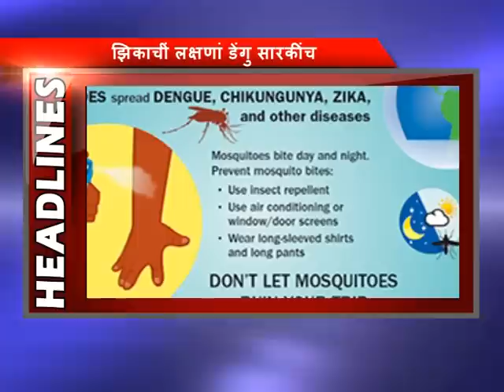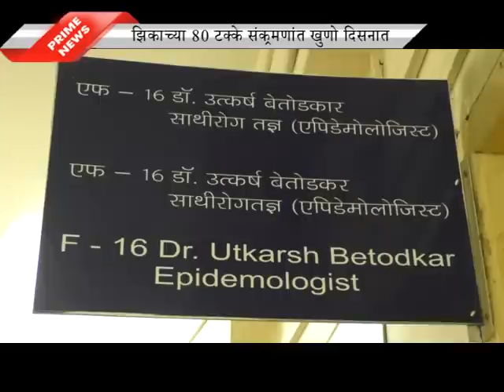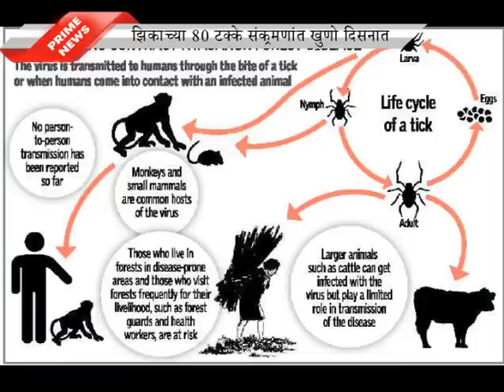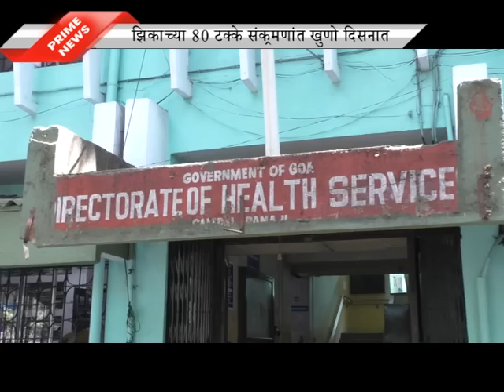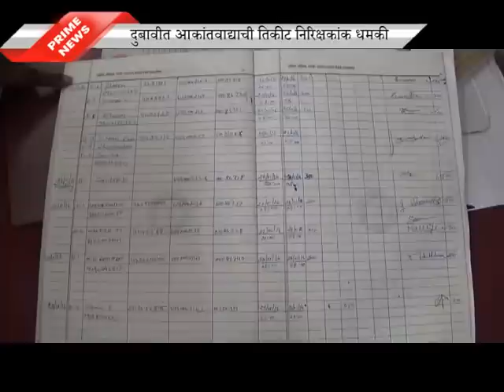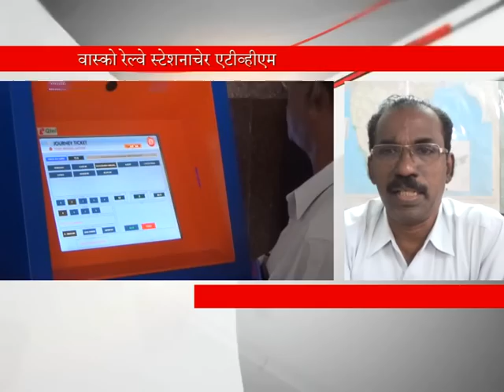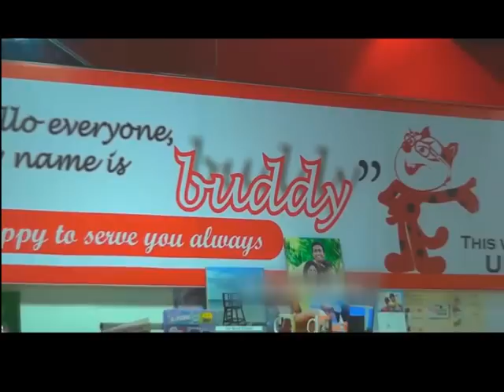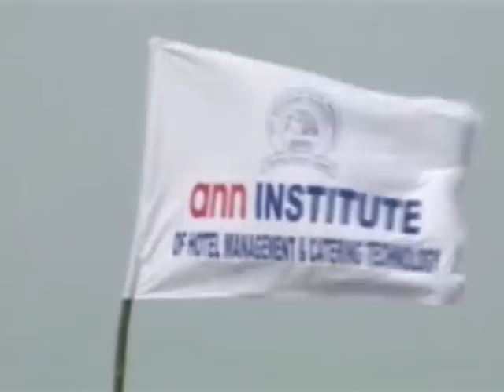PRIME KONKANI NEWS 3RD FEB 2016